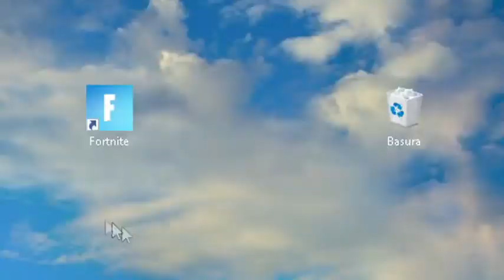Fortnite Capítulo 3 Temporada 1 ser como: